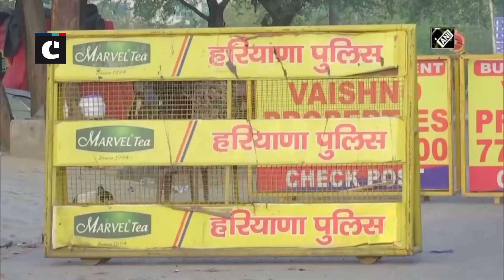Coronavirus pandemic: Security tightened at border areas amid India lockdown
New Delhi: The movement of vehicles transporting essential commodities in the national capital is permitted during the 21-day nationwide lockdown. Delhi Police is monitoring the situation at Delhi-Noida border (Noida Sector-14-Mayur Vihar border) amid coronavirus pandemic.